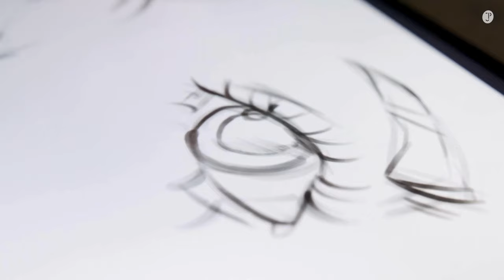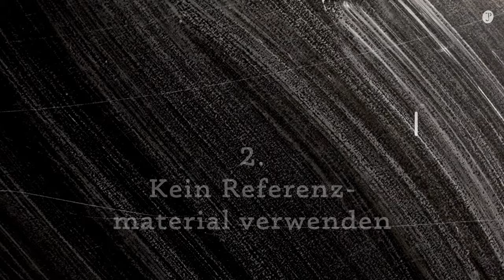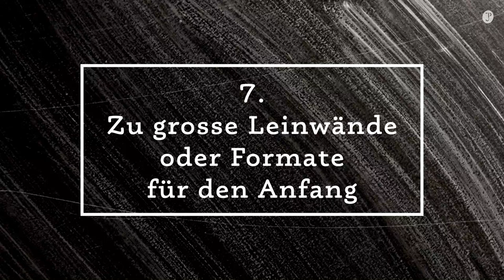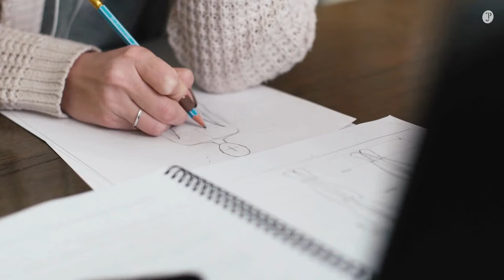Verbessere deine Kunst und vermeide diese sieben grossen Fehler.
Es sind fast immer die gleichen Missgeschicke, die uns bei der kreativen Arbeit passieren. Ein Wasserglas fällt um, reine Farben werden versehentlich verschmutzt, ein ungewollter Farbtupfer oder Tuschspritzer geraten auf die Vorlage. Alles Sachen, die einfach vermieden werden können. Diese sieben oft erlebte Fehler sind nicht unbedingt Fehler, als persönliche Einstellungen und Übungen, die wiederholte Praxis, Zeit und Geduld erfordern.

00:00 | Intro
00:50 | Grundlagen
02:10 | Referenzmaterial
03:12 | Angst
04:18 | Drang
05:45 | Tonwerte und Kontraste
06:55 | Lust auf Farbe
08:51 | Formatfrage